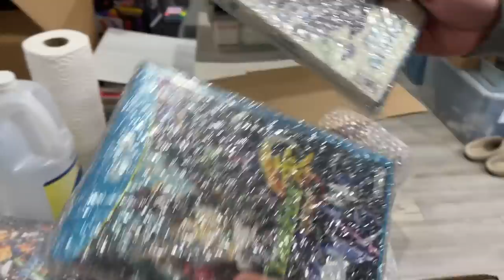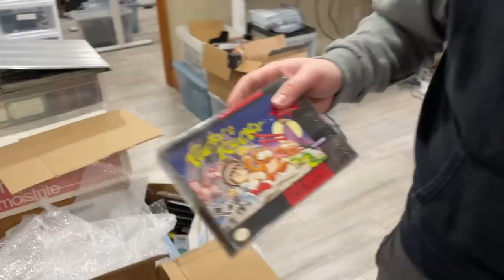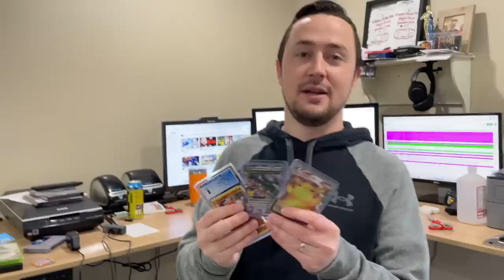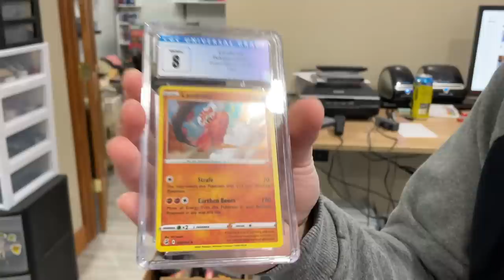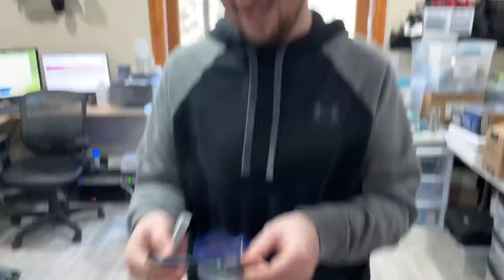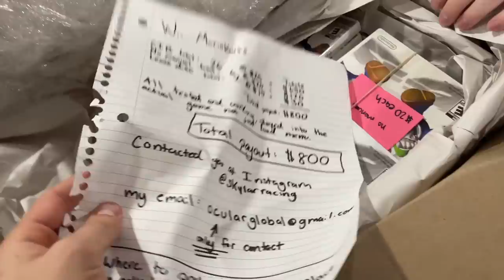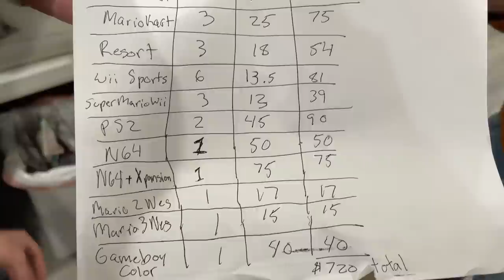Buried Alive in Video Game Boxes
I got WAY more than I expected from everyone that sent stuff in from my buy list.
Also, I had to close my buy list shortly after this video because the response was so high...